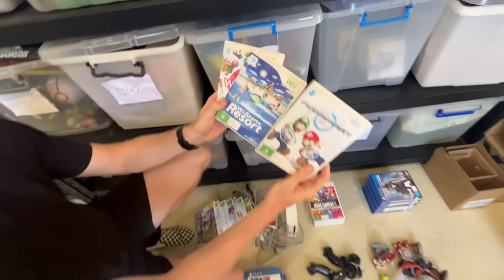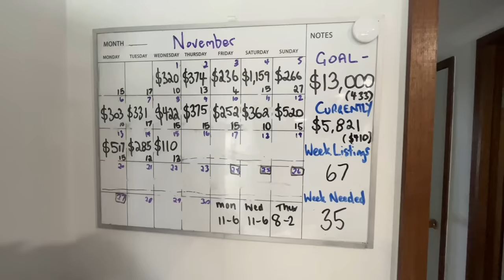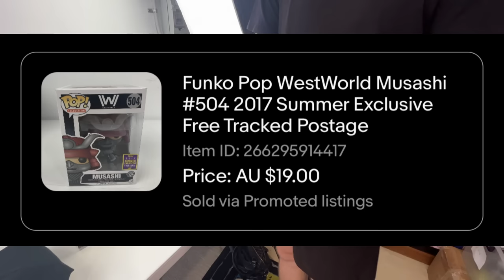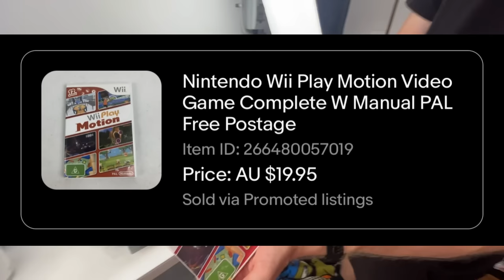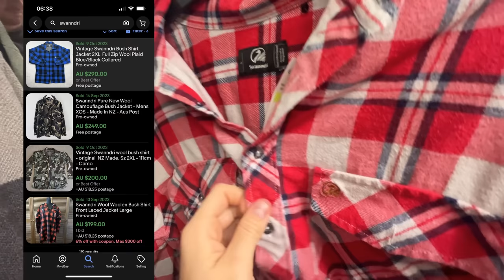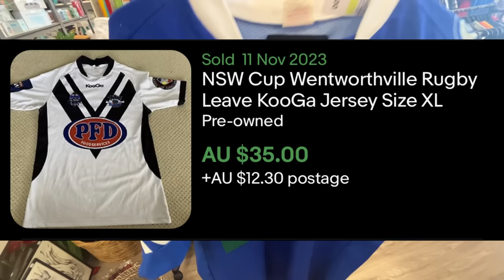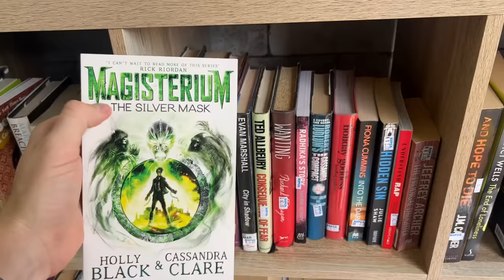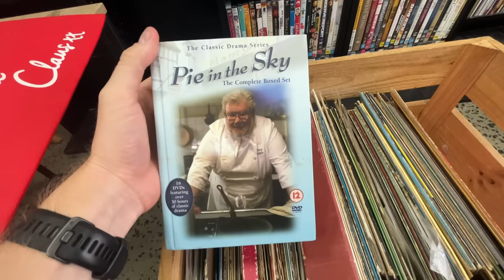My BEST Thrift Haul This Year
Thrift Stores have been a tricky hunting ground in 2023 but in today's video I think I won the battle!  Huge thrift haul video full of high valued items that will no doubt go on to sell fast on eBay! Enjoy :)